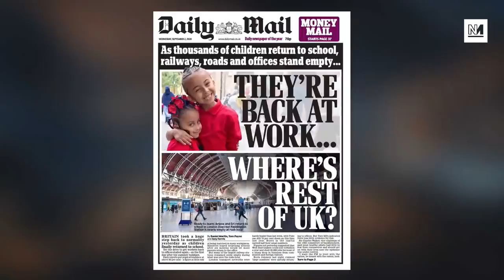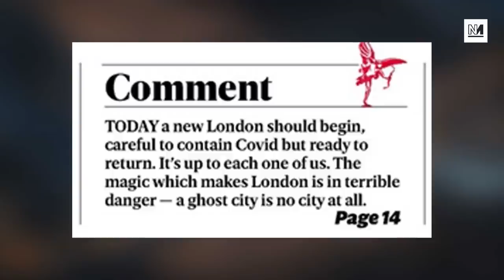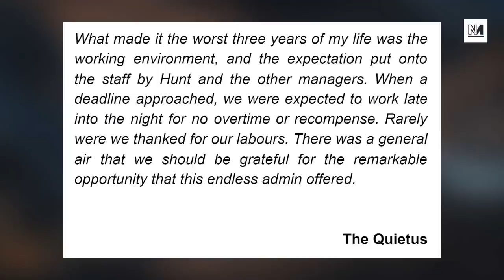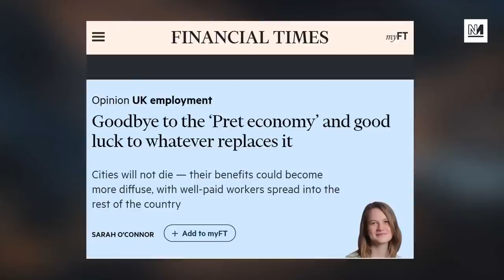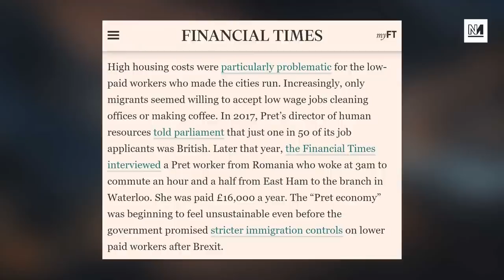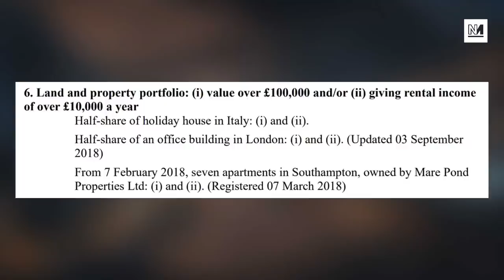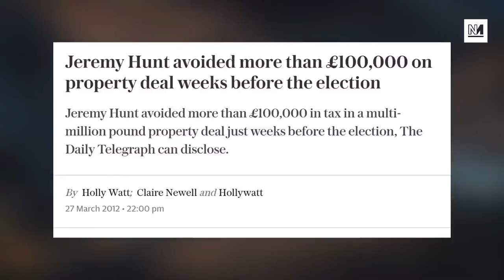When The Tories Tell You... BACK TO WORK (12 Days of Tysky)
At the start of September, when the Tories should have been shutting down the rest of the economy so that kids could go back to school, they instead tried to actively bully people back into their workplaces.

Michael Walker and Aaron Bastani explained why this was always a crazy policy. You’ll note a theme that has been present throughout this crisis: Poor decision making was the result of attempts by this Tory government to protect wealthy, vested interests.